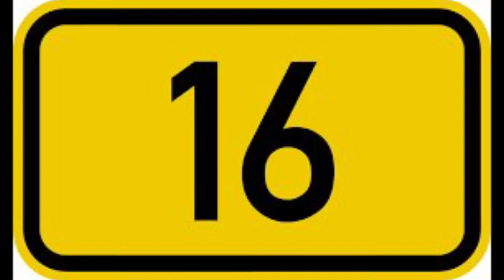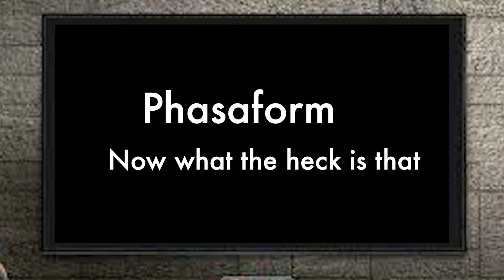The Morning Marshal 1/7/22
News and events from Marshall County, produced by MCHS Media Arts students.

Last newscast FALL 2021 semester students

Benton, KY
Kentucky Lake